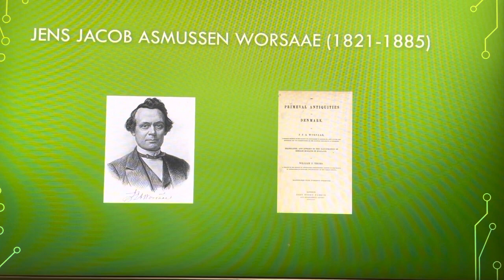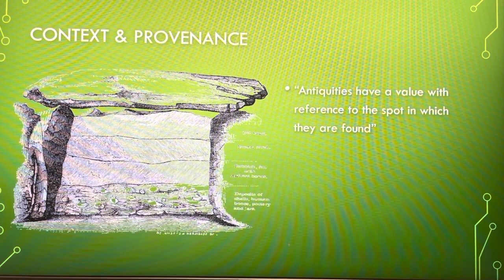Vignettes in Archaeology, Episode IV